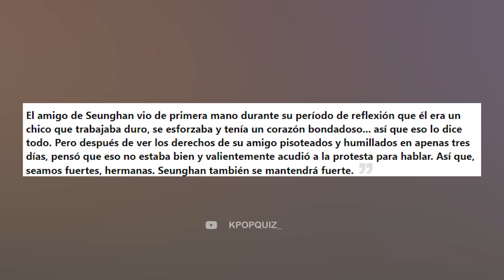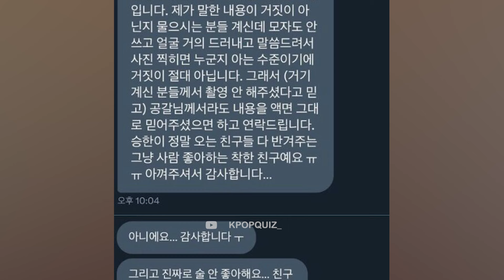COMPAÑERO DE CLASE DE SEUNGHAN REVELA LA VERDADERA PERSONALIDAD DEL IDOL